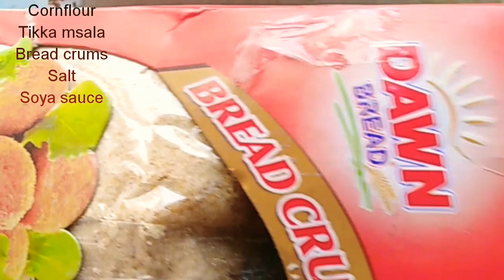2 Tasty Beef easy recipes|tasty beef recipes just in few minutes at once|Eid-ul-Adha special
beefkarahi, Beef Stew Recipe in Urdu,
Beef Stew Recipe in Urdu,
Beef Recipes in Urdu by Chef Zakir,
Beef Karahi Recipe Pakistani in Urdu,
Pakistani recipes, bkra eid, eid ul azdha,
Beef Stew Recipe Pakistani,
Beef masala Pakistani recipe,
Beef masala Recipe,
Beef Mutton Recipe, searches,
Beef dishes Recipes Pakistani,
Beef Karahi recipes in Urdu,
Daily recipes Pakistani,
Beef Mutton Recipe,
White Beef Karahi Recipe in Urdu,
Beef Recipes Food Fusion,
Chicken Recipes in Urdu,You can check my all delicious Tasty and easy recipes which are given below 👇